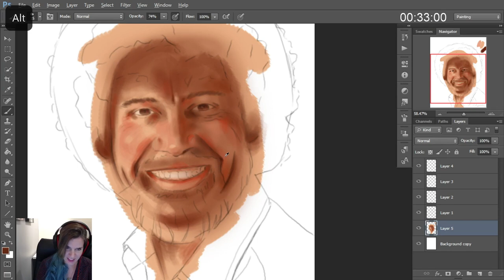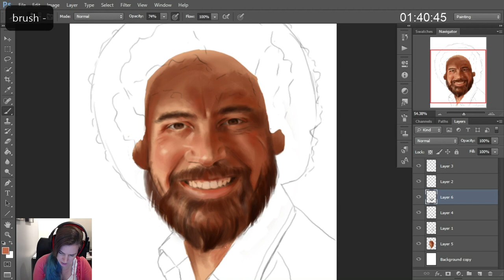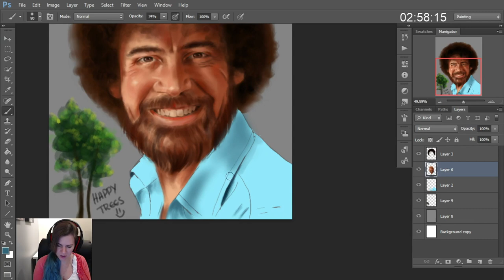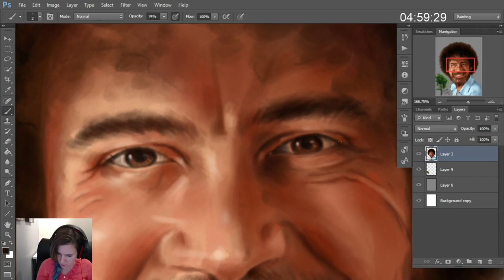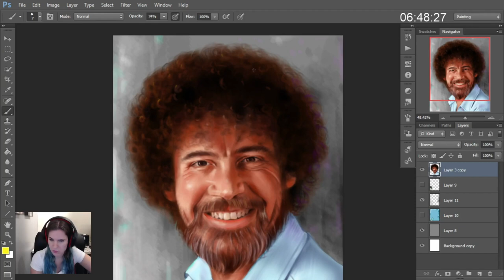Bob Ross portrait painting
This painting was done live on my Twitch channel.
I stream during the week at 7:30 pm EST. Come say hi!